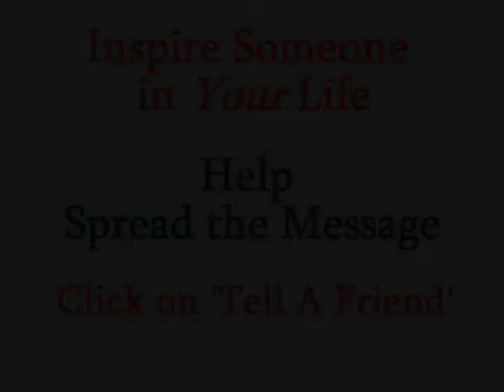Drop Out Of The "Ain't It Awful" Club - Life Coach Eric Giglione from The Daily Locker Room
Why do parents always tell your children that they don't want them hanging around certain kids? Because we know that kids (and adults!) become like the people they hang out with. That is why it is so important to spend time with the people you want to become like. If you want to be more successful, you have to start hanging out with more successful people. I always say; "if you are a millionaire, and want to be a billionaire, then stop hanging around millionaires and go find a few billionaires to hang around".

There are lots of places to find successful people. Join a professional association in your business. Attend conferences, join the good country club, go to leadership courses, personal growth seminars. These are some of the places where you will find people who are successful and/or are on their way to success.

Mike Murdock, author of The Leadership Secrets of Jesus, said "pay any price to stay in the presence of extraordinary people". It is true; you and I are the company we keep. Stop feeling sorry for others. Vince Lombardi said "Confidence is contagious, so is lack of confidence."

There are two types of people -- anchors and motors. You want to lose the anchors and get with the motors because the motors are going somewhere and they're having more fun. The anchors will just drag you down. Hang around the motors and live your very best life.